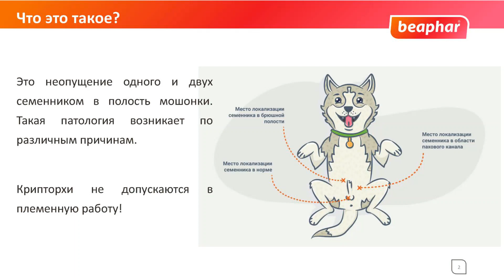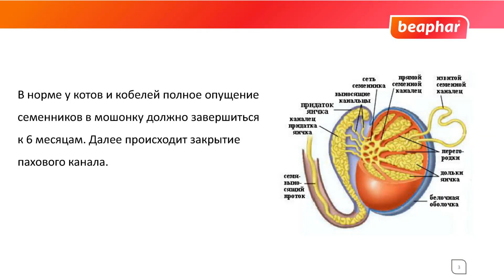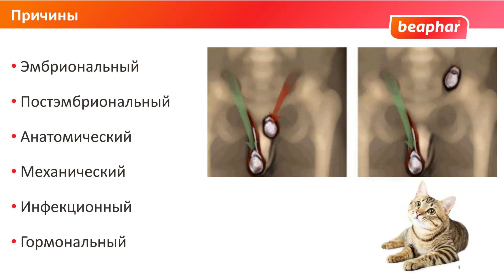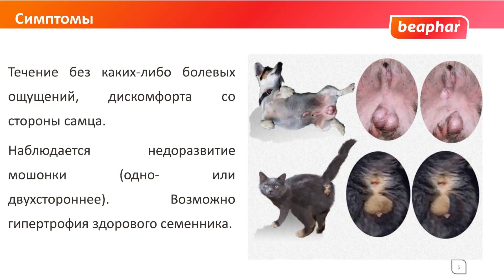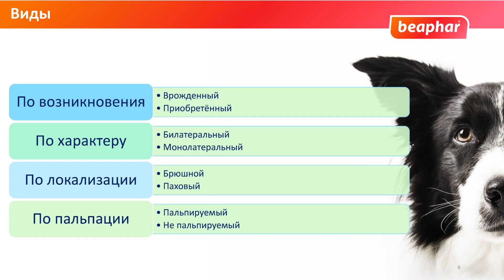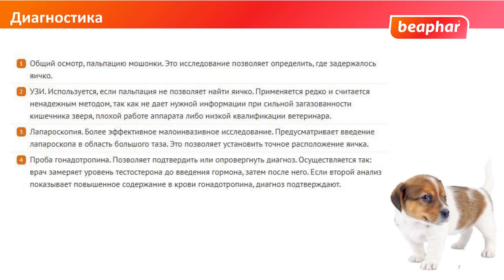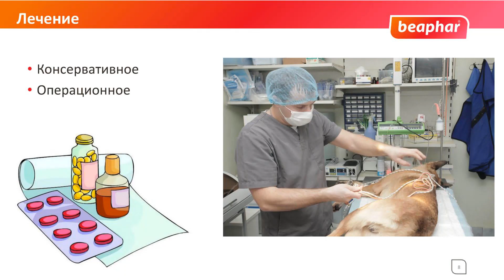Крипторхизм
Что такое крипторхизм? Симптоматика и методы лечения крипторхизма. Операция крипторхов.